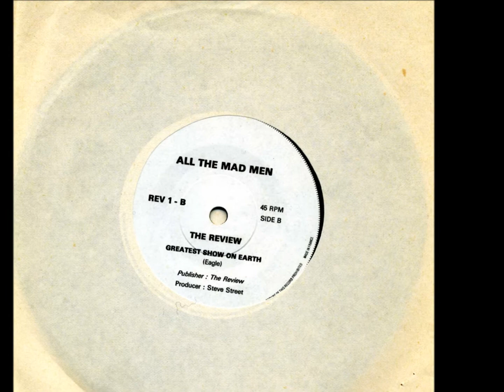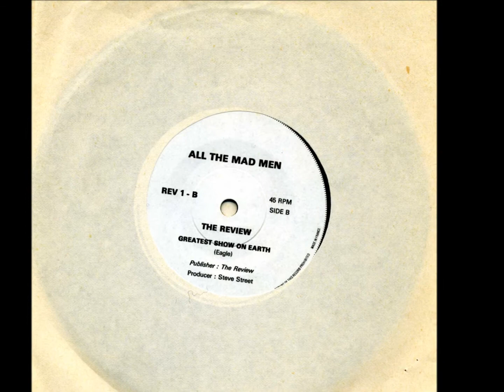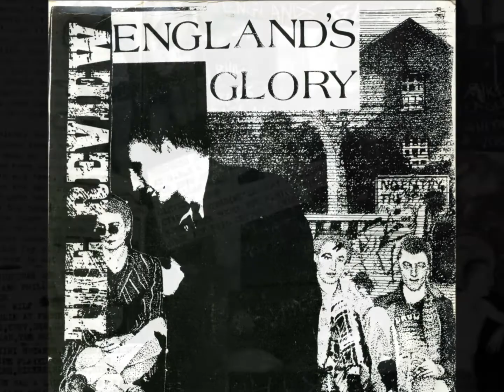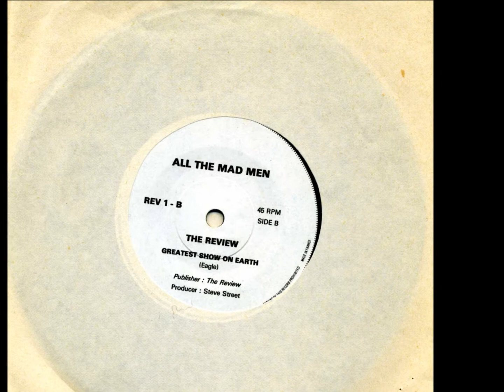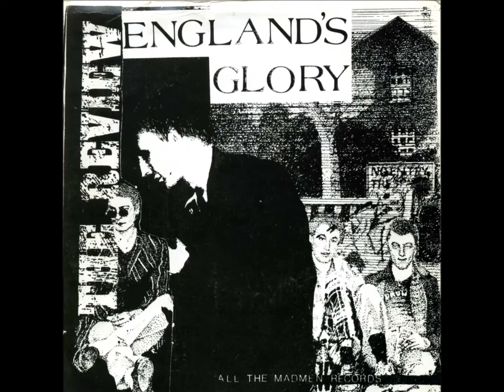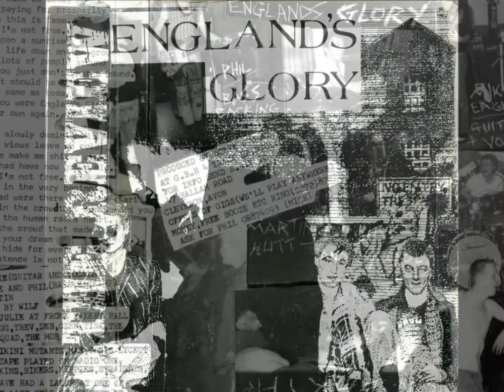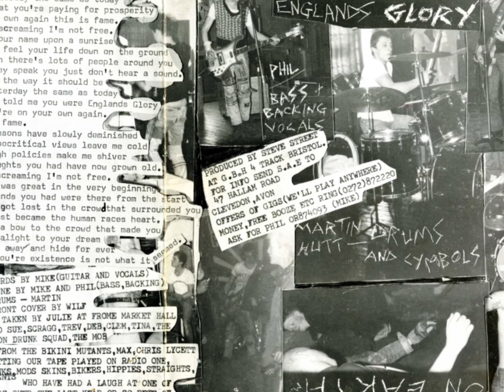The Review - All The Madmen Records - 1980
In 1980 All The Madmen Records released the debut 7" single by The Mob, 'Crying Again / Youth' on catalogue number MAD001. Also in 1980 All The Madmen Records released another 7" single, by a Clevedon mod band, The Review, ‘England’s Glory / Greatest Show’ on catalogue number REV001.

The Review were a band that had started up, like The Mob, around 1977.

A year later in 1978, the beginnings of a revived mod scene begun to bubble under the surface, exploding into mainstream conciseness in 1979 with bands like The Chords, Purple Hearts and Secret Affair getting in the UK singles chart.

The Jam had already known UK chart success from 1977 of course.

The Review embraced the mod revival scene and recorded this one 7" single for All The Madmen Records, cheaply recorded like many other 'indie' mod revival bands of the year, The Circles etc.

That said the band were still very punchy and these two tracks are very good indeed.

On the sleeve it name-checks The Mob, Wilf (the resident artist who supplied sleeve artwork for this record by The Review, and for all of the records released by The Mob), Christine and Debs (Goodge) from Bikini Mutants (Debs was to become a founding member of My Bloody Valentine in the mid 1980’s).

The Review performed with The Mob on occasion, and if you look carefully at two of the live photographs, you will see an original backdrop for The Mob behind the drummer of The Review.

A reddish skeleton backdrop.

The live photographs kindly supplied by Mike Eagle, the vocalist and guitarist of The Review.

Thanks to him for those.

Mike Eagle went onto form The Driscolls in the mid 1980's, an guitar indie band that had a number of records released.

Martin Hutt, the drummer, joined up with Tea House Camp, also in the mid 1980's, fronted by two Bradford born brothers, and veering to a more goth sound, releasing one record, that may be listened to below.

Phil (also known as Taf), the bassist, joined up with Disorder, hardcore punk squatters from Bristol, releasing hardcore punk records, and he remains as the only permanent member of that band since he joined...